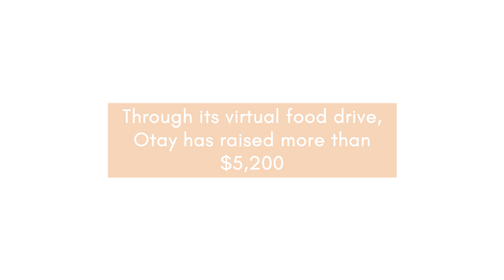Virtual Food Drive to Help Community Impacted by COVID-19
In response to the COVID-19 pandemic, Otay Water District joined the San Diego Food Bank to launch a virtual food drive. The District is grateful for the generous support of the community. During the holiday season, we encourage you to continue the fight to end hunger by donating online or in person. Visit otaywater.gov/food-drive-covid19.

Video originally published Nov. 2020.